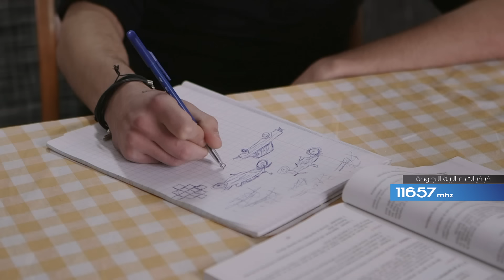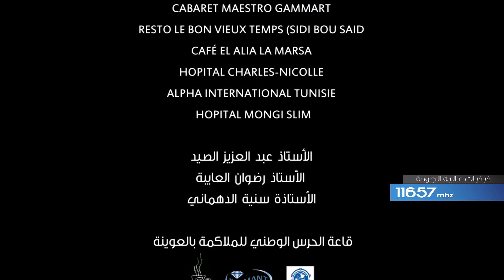Awled Moufida Saison 02 Episode 06 Partie 03